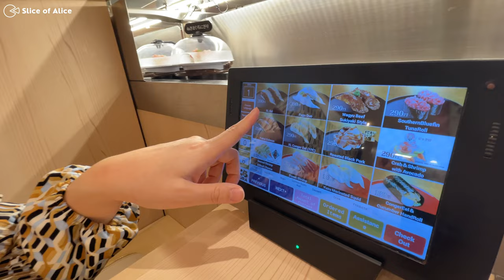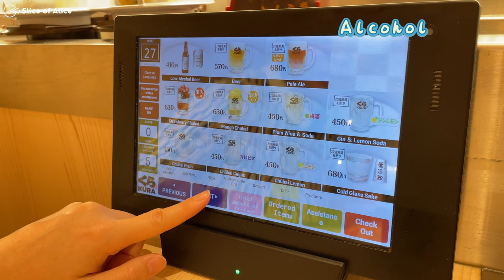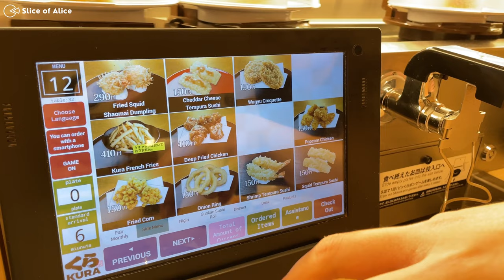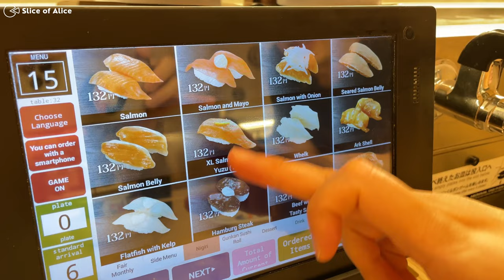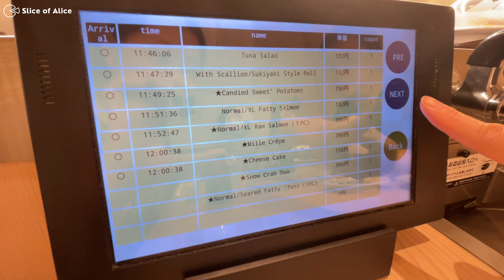Must Eat Japan Conveyor Belt Sushi 🍣 $1 Dollar Sushi Review ☀ Visited Japan Golden Pavilion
After visiting Gingakuji, we went to one of the most popular conveyor belt sushi restaurants in Japan - Kura Sushi. OMG the Japanese Kura sushi is SO DIFFERENT than the ones in the USA! Each dish is only less than 1 USD, and the quality is so much better!